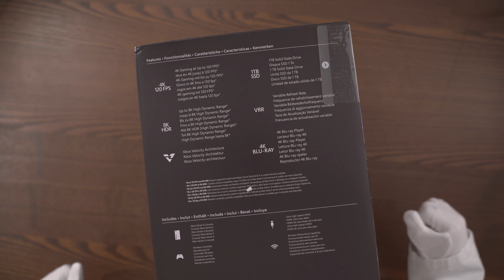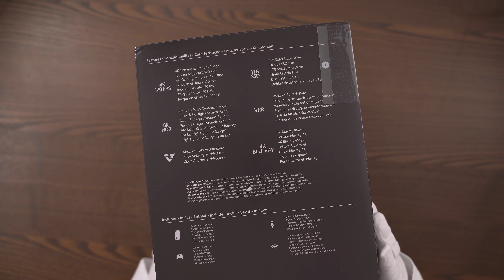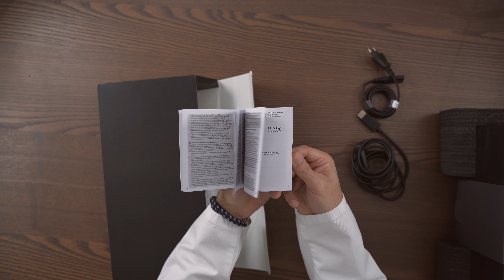Die finale Version ist da! Die fertige Xbox Series X im Unboxing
Das wird die finale Version der Xbox Series X, Controller, Lieferumfang und Anschlüsse

Xbox Series X jetzt bestellen: *
Xbox Series S jetzt bestellen*
Speichererweiterung für die X & S*

♛ Die Konsolen

♛ Top 10 Headsets

♛ Soundkarte für die Konsole

♛ Alternative Controller*

♛ Momentanter PC*

♛ Streaming Setup*

♛ Momentanen Monitore

► Dieses Video beinhaltet nur eine Produktunterstützung von Microsoft/Xbox Vielen Dank! Ehrlich und transparent. Weitere Infos